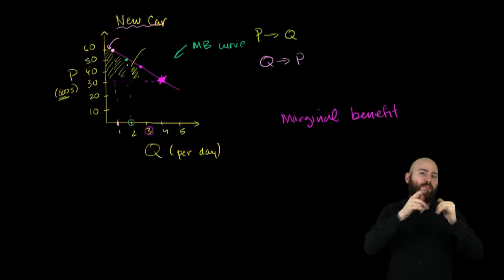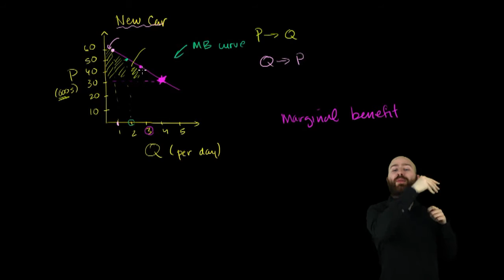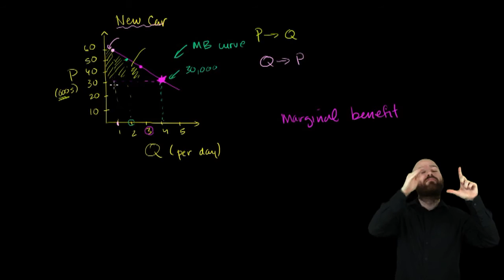Ekonomia w PJM - Nadwyżka konsumenta